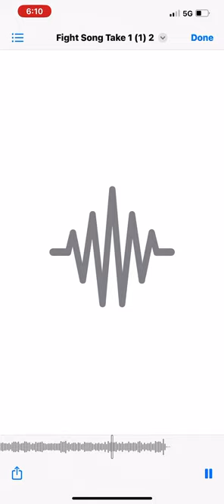Fight Song Music